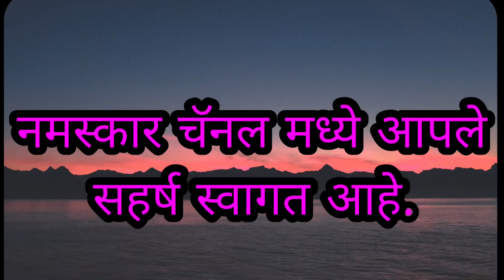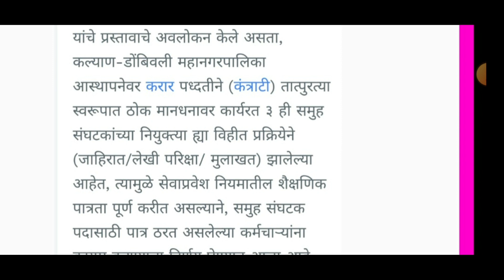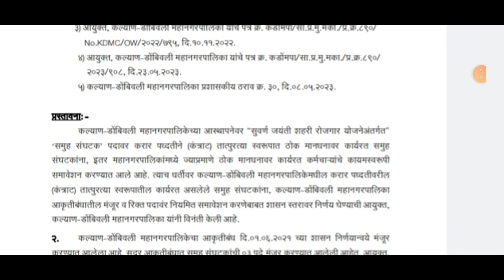राज्यातील या कंत्राटी कर्मचाऱ्यांना शासन सेवेत केले नियमित शासन निर्णय निर्गमित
राज्यातील या कंत्राटी कर्मचाऱ्यांना शासन सेवेत केले नियमित 17 नोव्हेंबर 23 चा महत्वपूर्ण शासन निर्णय
rajyatil yah contrary karmchari shasan sweet kele niyamit GR